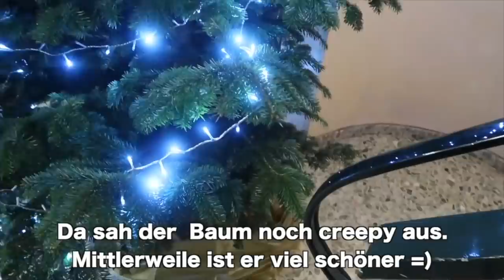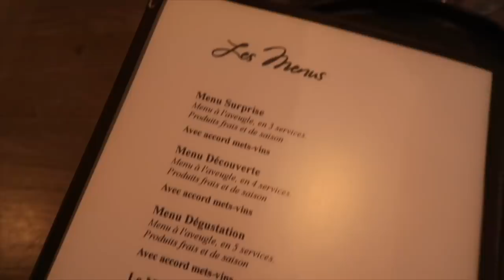WOW... Damit hat er mich überrascht... - Vlogmas 6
Hier könnt ihr dann später die Bilder sehen:
Hey Leute =) Heute überrasche ich Barbara zu unserem 9. Jahrestag, den wir hier  Paris nachfeiern. Und dafür hab ich mir etwas ganz Besonderes ausgedacht...

VIDEOFRAGE: Bist du auch so ein Foodie wie wir?